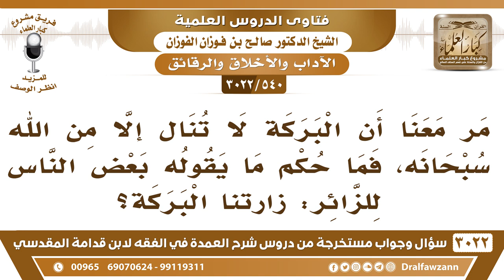[540 -3022] ما حكم ما يقوله بعض الناس للزائر: "زارتنا البركة"؟ - الشيخ صالح الفوزان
الجَوَابُ: لا، لا يقل هكذا، البركة من الله جل وعلا، الزائر ما جاب بركة، الذي يأتي بها هو الله سبحانه وتعالى، نعم.السائل: وهل مثلها يقول قول تباركنا بزيارتك؟ الشيخ: لا، ما يجوز، لفظة تبارك، ما تجوز إلا لله سبحانه وتعالى، ما تقول تباركت يا فلان، تباركت علينا يا فلان، هذا ما يجوز، نعم.
للاشتراك في قناة الشيخ صالح الفوزان

للاستفسار والإقتراحات والدعم
رئيس الفريق
لمشروع كبار العلماء